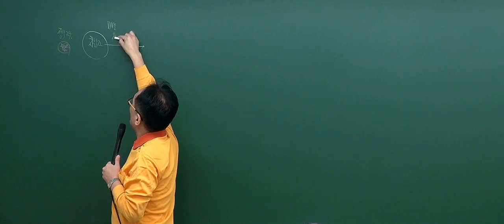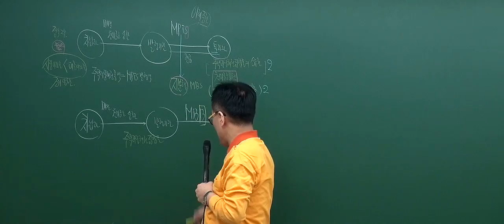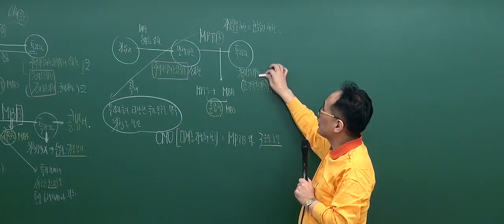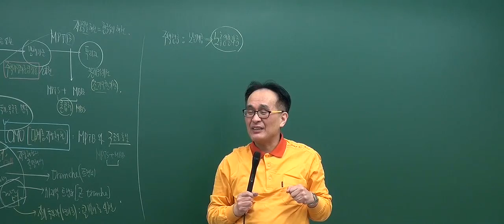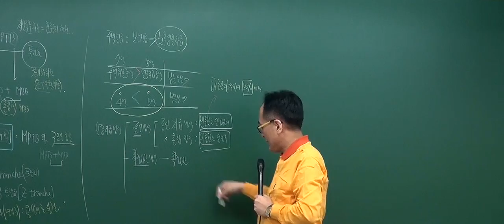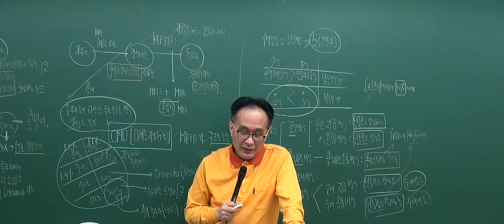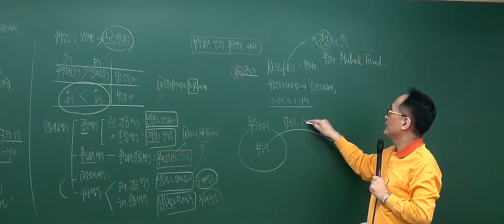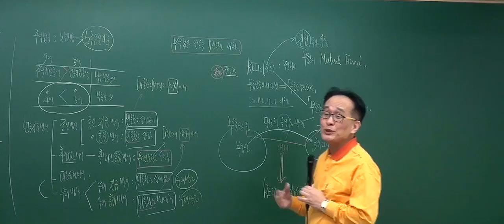[2017기본_6회2강] 공인중개사 강의_부동산학개론(한동균)_ MBS의 종류 (P.386)